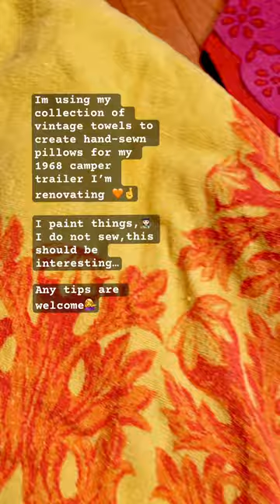Use vintage towels to make Anthropologie style pillows!